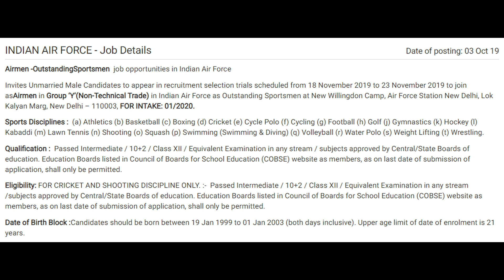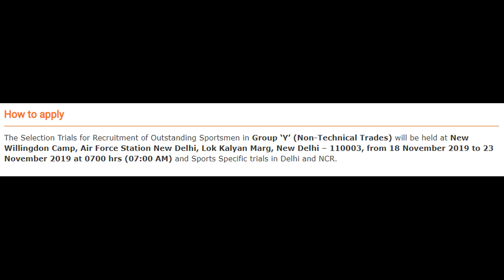INDIAN AIR FORCE jobs for Airmen 2019 | Sportsmen in Delhi | Tamil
INDIAN AIR FORCE - Job Details Date of posting: 03 Oct 19

Airmen -Outstanding Sportsmen  job opportunities in Indian Air Force

Invites Unmarried Male Candidates to appear in recruitment selection trials scheduled from 18 November 2019 to 23 November 2019 to join as Airmen in Group ‘Y’(Non-Technical Trade) in Indian Air Force as Outstanding Sportsmen at New Willingdon Camp, Air Force Station New Delhi, Lok Kalyan Marg, New Delhi – 110003, FOR INTAKE: 01/2020.

Sports Disciplines :  (a) Athletics (b) Basketball (c) Boxing (d) Cricket (e) Cycle Polo (f) Cycling (g) Football (h) Golf (j) Gymnastics (k) Hockey (l) Kabaddi (m) Lawn Tennis (n) Shooting (o) Squash (p) Swimming (Swimming & Diving) (q) Volleyball (r) Water Polo (s) Weight Lifting (t) Wrestling.

Qualification :  Passed Intermediate / 10+2 / Class XII / Equivalent Examination in any stream / subjects approved by Central/State Boards of education. Education Boards listed in Council of Boards for School Education (COBSE) website as members, as on last date of submission of application, shall only be permitted.

Eligibility: FOR CRICKET AND SHOOTING DISCIPLINE ONLY. :-  Passed Intermediate / 10+2 / Class XII / Equivalent Examination in any stream /subjects approved by Central/State Boards of education. Education Boards listed in Council of Boards for School Education (COBSE) website as members, as on last date of submission of application, shall only be permitted.

Date of Birth Block :Candidates should be born between 19 Jan 1999 to 01 Jan 2003 (both days inclusive). Upper age limit of date of enrolment is 21 years.

Consent Form For Physical Fitness Test And Medical Tests :  Candidates shall bring the “Consent Form’ (as per the format given below) to the Selection Trials Venue (New Willingdon Camp, Air Force Station New Delhi, Lok Kalyan Marg, New Delhi - 03) and submit it before the Physical Fitness Test. Candidates below 18 years of age shall get the Consent Form filled and signed by their parent/guardian. The candidates of 18 years of age and above can sign the consent form themselves.

Medical Standards :   (a) General Medical Standards shall be as follows: - (i) Chest: Minimum range of expansion: 5 cm (ii) Weight: Proportionate to height and age. (iii) Corneal Surgery (PRK/LASIK) shall not be acceptable. (iv) Hearing: Candidate should have normal hearing i.e. able to hear forced whisper from a distance of 6 meters with each ear separately. (v) Dental: Should have healthy gums, good set of teeth and minimum 14 dental points. (vi) Health: Candidate should be of normal anatomy without loss of any appendages. He should be free from any active or latent, acute or chronic, medical or surgical disability or infection and skin ailments. Candidate shall be physically and mentally FIT to perform duty in any part of the world, in any climate and terrain.

Job Summary

Job Type : Full Time
Job Role : HR / Admin
Job Category : Govt Jobs,Defence,Sports
Hiring Process : Written-test
Who can apply : Freshers